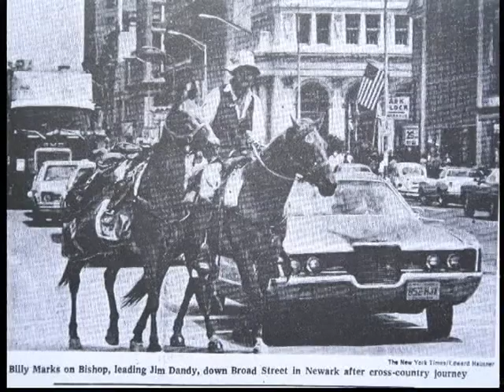William Waterway's visit with artist Andrew Wyeth in Cushing, Maine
My interview on the Jim Powell show about visiting Andrew Wyeth in the late 1970s. Video contains never seen before photos of Andrew Wyeth painting en plein air while sitting on the hood of his Willy's Jeep on his farm.
The interview explores the art and life of Andrew Wyeth.
I was a guest of the Wyeth's during my 7,500 mile horseback trek across America entitled: RIDE FOR NATURE.
William was a guest